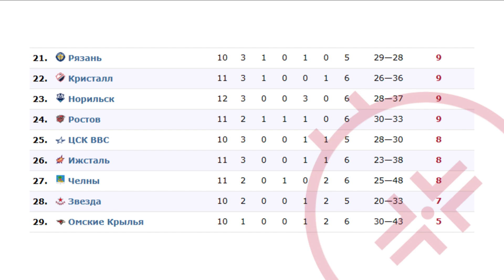VHL 1.10.2023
VHL 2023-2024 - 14th season of the All-Russian Hockey League (Major Hockey League, Vserossiyskaya (Vysshaya) Hokkeinaya Liga, VHL)